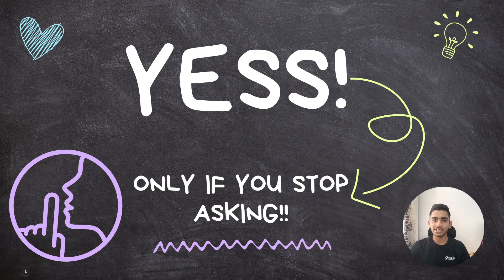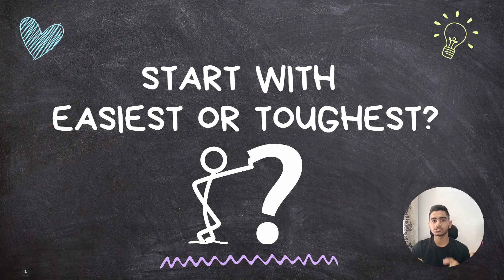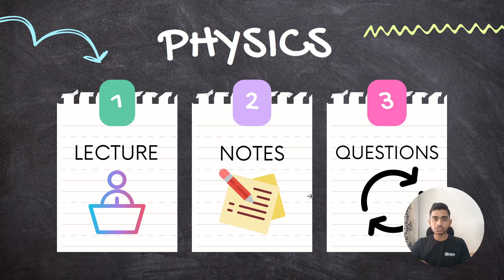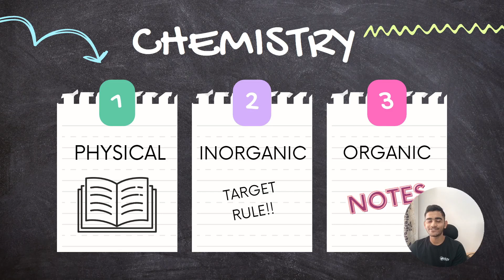KCET 2024 - Complete Roadmap if You start preparing from Now Onwards!! Best Strategy for KCET 2024❤️